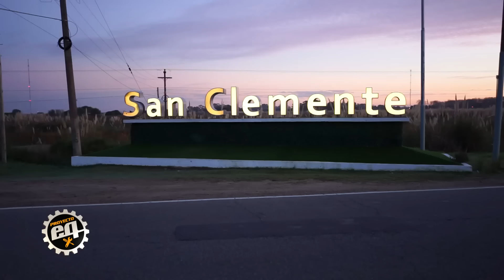SCR y fábrica de mangueras #100 Temporada 3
En este capítulo podemos ver un poco lo que fue Renzo en el SCR, y su taller. Para luego encontrarnos con Gustavo en la fábrica Yaco, quien nos explica como se producen las mangueras y la historia de la empresa.

Repeticiones:
Sábado 00:30 / 12:30 y 20:30hs
Domingo 19hs
Proyecto EQ